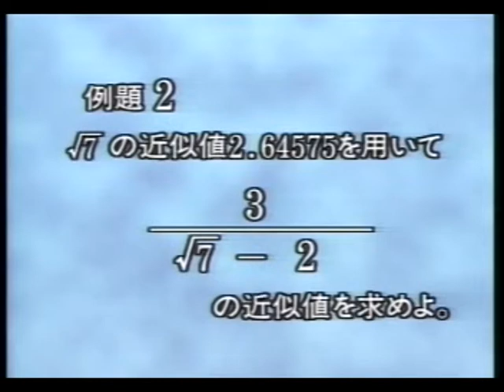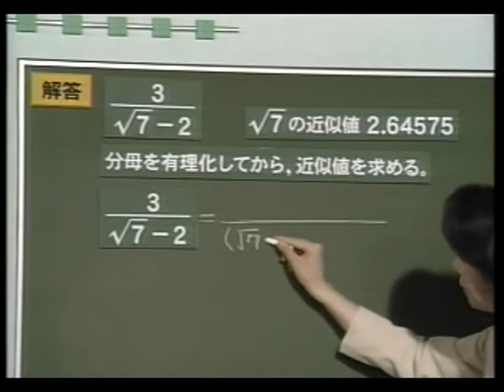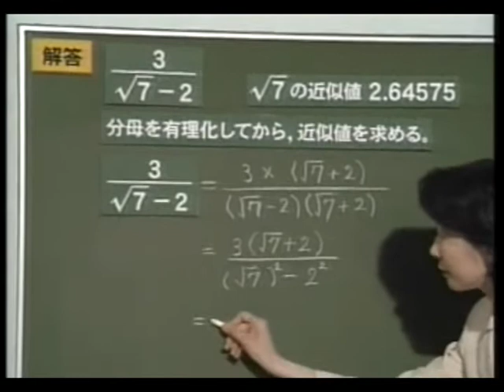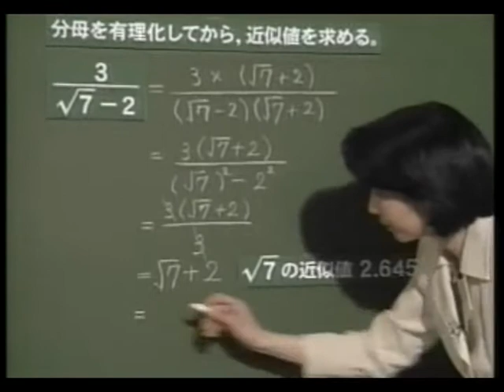数学I 数学I？ 2003分母の有理化を使って近似値を簡単に求める